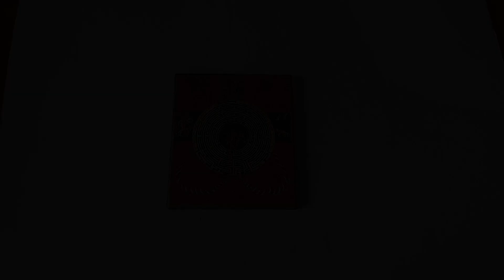Icon of the spiritual labyrinth